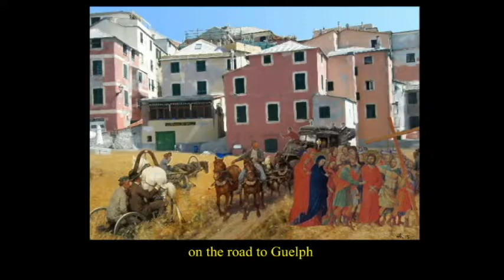David Halliday 2015 Unforeseen Events